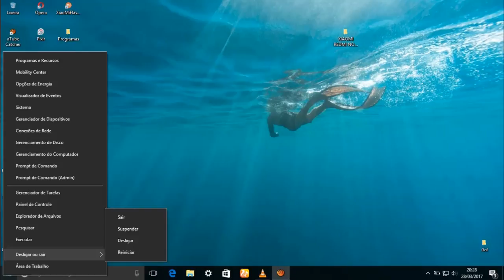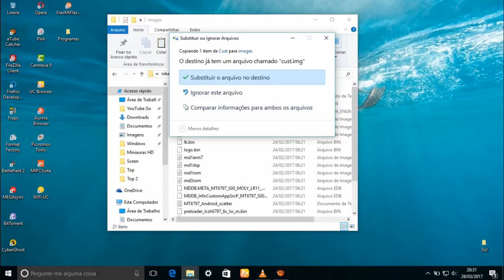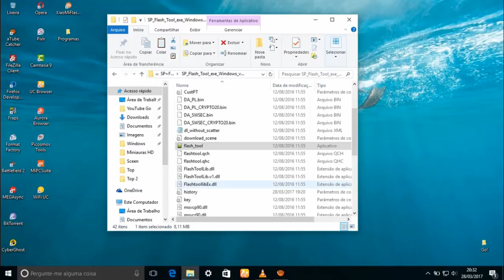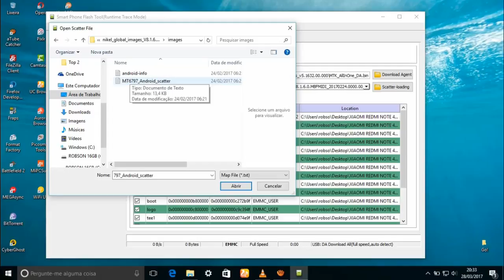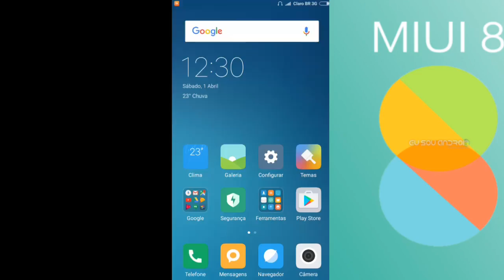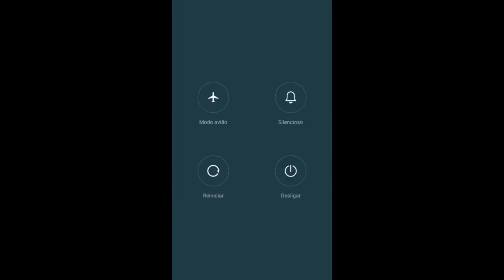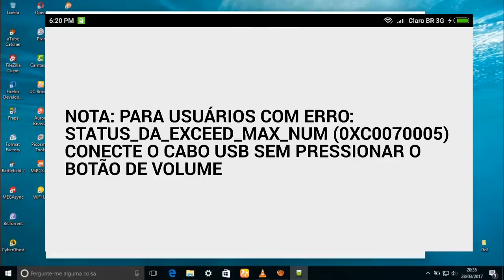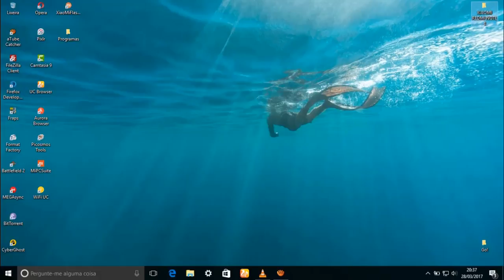Como instalar a rom global no xiaomi redmi note 4 mtk - Português-BR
▬▬▬▬▬▬▬▬▬▬▬▬ஜ۩۞۩ஜ▬▬▬▬▬▬▬▬▬▬▬▬▬
▓▓▓▒▒▒░░░ LEIA A DESCRIÇÃO DO VÍDEO ░░░▒▒▒▓▓▓
▬▬▬▬▬▬▬▬▬▬▬ஜ۩۞۩ஜ▬▬▬▬▬▬▬▬▬▬▬▬▬▬

Tutorial: desativa a assinaturas de driver do windows 10

1. Clique no botão de inicio  [Windows]  e selecione Configurações

2. Clique em Atualização e Segurança

3. Clique em Recuperação

4. Clique em Reiniciar agora em Inicialização avançada

5. Clique em Solução de Problemas

6. Clique em Opções avançadas

7. Clique em Configurações de inicialização

8. Clique em Reiniciar.

9. Na tela de configurações de inicialização pressione 7 ou F7 para desativar a imposição de assinatura de drivers.

Tutorial: Flash a ROM Xiaomi Redmi Note 4 MTK.

 SP Flash Tools + Drivers , Cust todos os arquivos.
NOTA: PARA USUÁRIOS COM ERRO: STATUS_DA_EXCEED_MAX_NUM (0XC0070005) CONECTE O CABO USB SEM PRESSIONAR O BOTÃO DE VOLUME -

MTK Helio X20 Deca Núcleo
5.5 Polegada 1920*1080 Pixels de Tela FHD
MIUI 8.1 (Baseado em Android 6.0),
3 GB de RAM 64 GB ROM;
suporte de Reconhecimento de Impressão Digital
13.0MP Câmera Traseira de f/2.0, PDAF, HDR
Câmera Frontal de 5.0MP
rede:
2G: GSM: B2/B3/B8 (900/1800/1900 MHz)
3G: WCDMA (B1/B2/B5/B8); TD-SCDMA (B34/B39); CDMA2000/1X BC0
4G: FDD-LTE B1/B3/B5/B7/B8; TD-LTE B38/B39/B40/B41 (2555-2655 MHz)

Loja:Eternal Team.

🔰MARCA: XIAOMI
🔰MODELO: REDMI NOTE 4
🔰GPU: MALI-T880
🔰RAM: 3GB
🔰MEMORIA INTERNA: 64GB
🔰CARTÃO DE MEMORIA: 32GB
🔰ANDROID: 6.0
🔰ROOT: NÃO
CANAIS PARCEIROS

NOVOS PARCEIROS (News)

Gravador de tela que eu uso.

Vantagens:
Totalmente GRÁTIS, SEM compra dentro do aplicativo
PEQUENO aplicativo de gravação de tela: menos de 4MB
SEM anúncios, SEM necessidade de root, SEM limite de tempo de gravação
Vídeo de ALTA QUALIDADE: 1080p, 12 Mbps, 60FPS
Fornece interfaces em mais de 20 idiomas

Site e rede social.